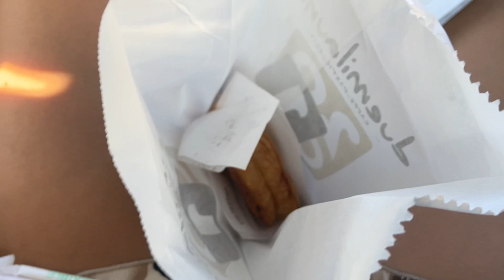Vlog: una giornata al mare + tanto cibo 🐬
Buongiorno a tutti e benvenuti in un nuovissimo vlog! E voi? State andando al mare? Fatemelo sapere nei commenti.